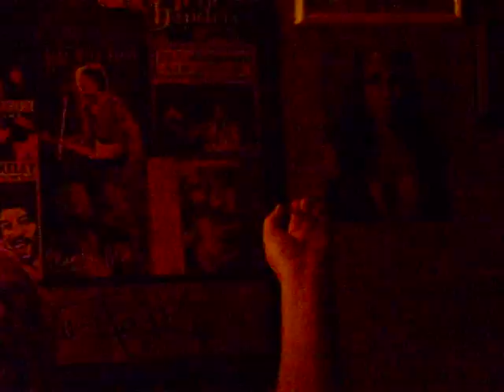Hanging out with my friend Chet #2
Hanging out with my friend Chet at his house in Kutztown, Pa on Thursday Aug 5 2010